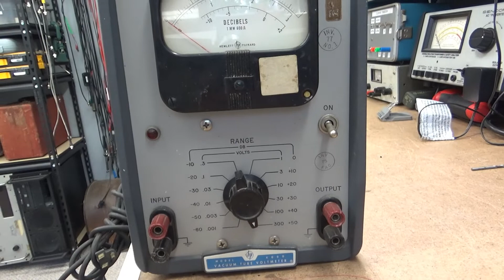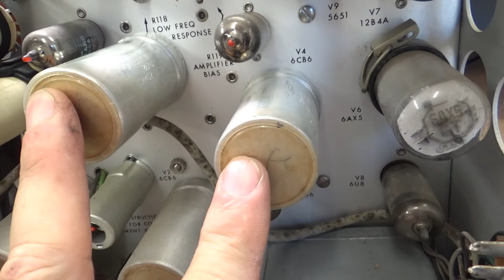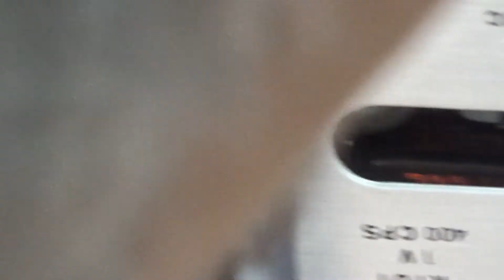Twist Lock Electrolytic Capacitor Restuffing Special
In this video I demonstrate a really effective way to restuff Can type Electrolytic capacitors. It is a relatively easy and quick procedure, and the results turn out pretty nice. Hopefully this can help somebody out there restoring their electronic equipment.